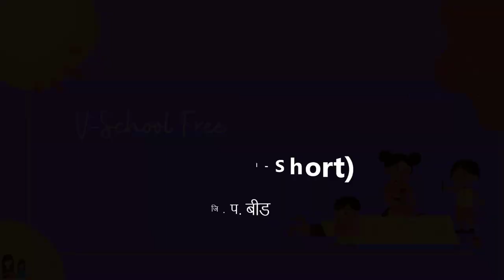१ली | भाग ४ | पान क्र. ५७ | उंच ठेंगणा | Tall Short | V3 | VSchool